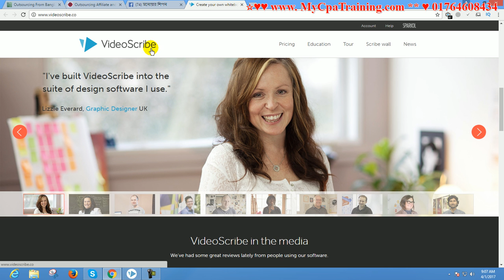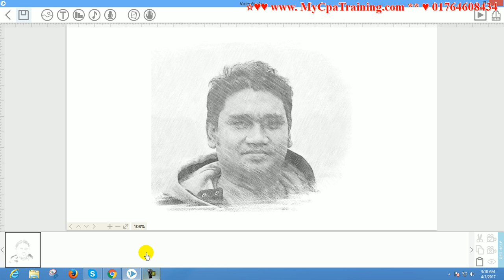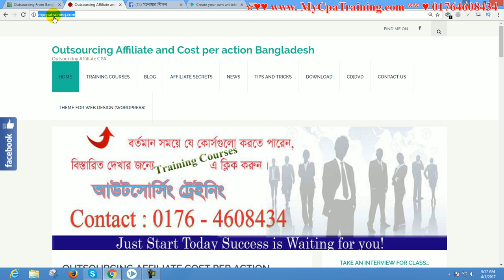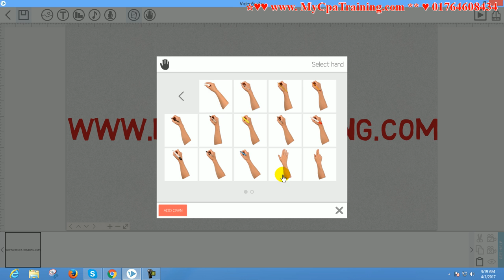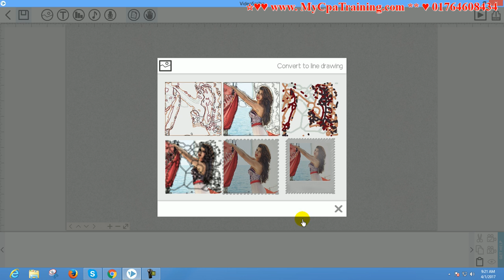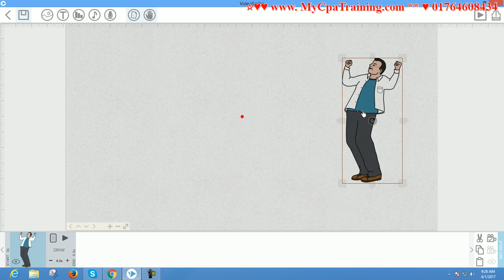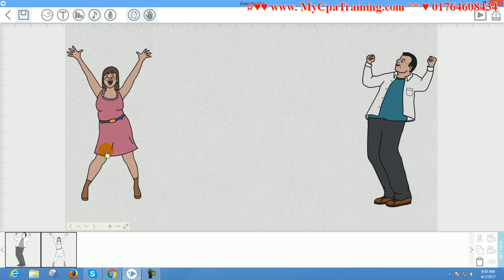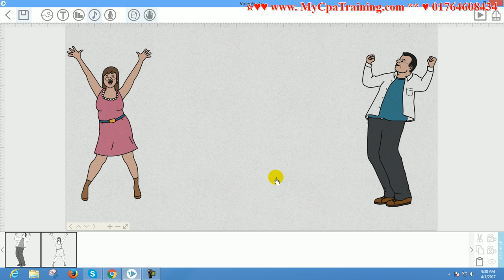videoscribe animation bangla tutorial #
Skype : vaishipon
ধন্যবাদ
মনোয়ার শিপন videoscribe animation bangla tutorial bangla video tutorial for Bangladeshi freelancers and marketers.

Looking for these:

animation bangla tutorial
video animation bangla tutorial
bangla tutorial
funny video animation
video animation for cpa marketing
create video animation
make video animation
download video animation software
youtube marketing

গুরুত্বপূর্ণ টিউটোরিয়াল

এই অফার সীমিত সময়ের জন্য।
১২ বৎসরের অভিজ্ঞতা ২ লাইনে বোঝানো যাবেনা, তার পর ও বলার চেষ্টা করছি।
১. ডিজিটাল মার্কেটিং নলেজ
২. আমাজন এফিলিয়েট একাউন্ট
৩. আমাজন এফিলিয়েট ওয়েব সাইট
১. ডিজিটাল মার্কেটিং নলেজ
২. মেক মানি এফিলিয়েট একাউন্ট
৩. মেক মানি এফিলিয়েট ওয়েব সাইট
১. ডিজিটাল মার্কেটিং নলেজ
২. টি শার্ট এফিলিয়েট একাউন্ট
৩. টি শার্ট এফিলিয়েট ওয়েব সাইট
১. ডিজিটাল মার্কেটিং নলেজ
২. সি পি এ মার্কেটিং একাউন্ট
৩. সি পি এ মার্কেটিং অফার এর জন্য ওয়েব সাইট